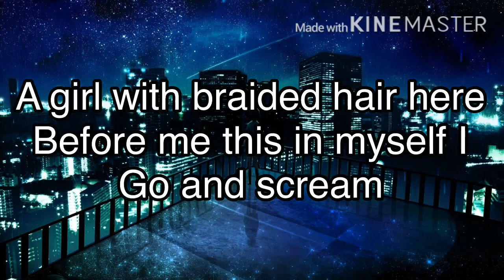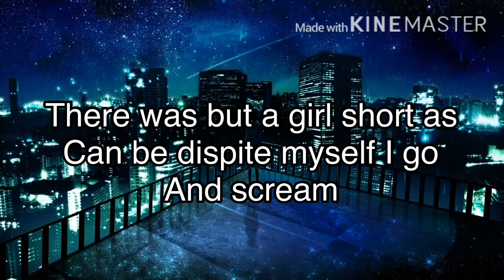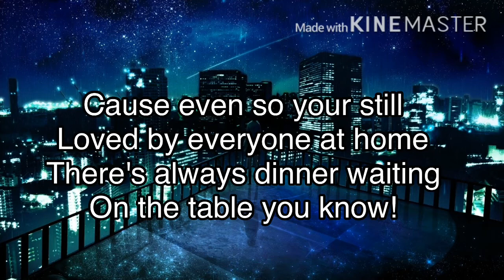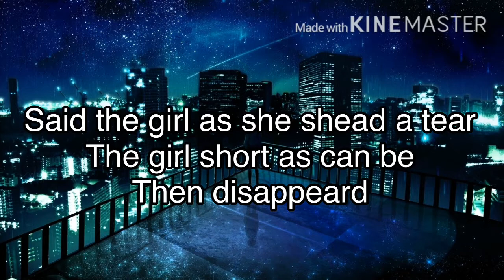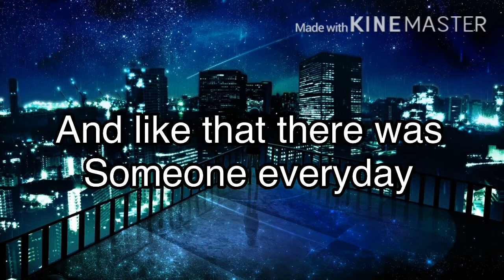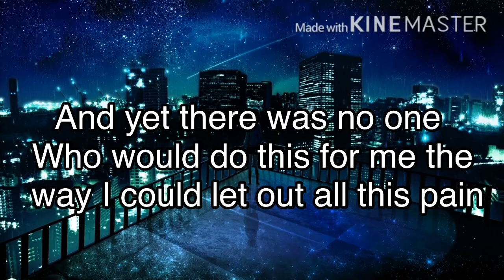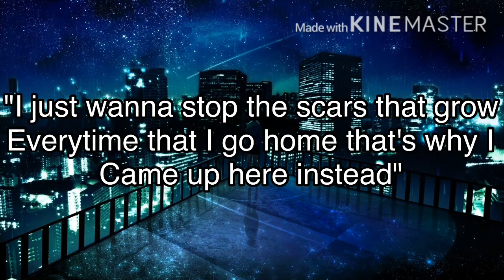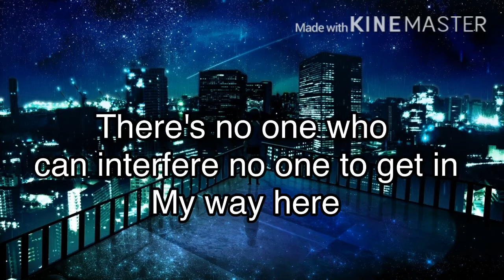||~Rachie~|| MY R (lyrics)